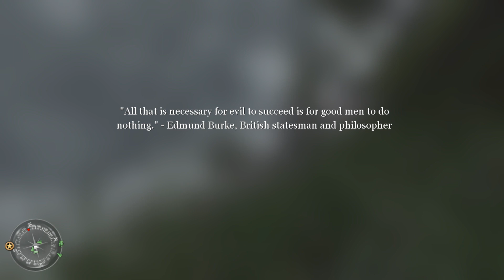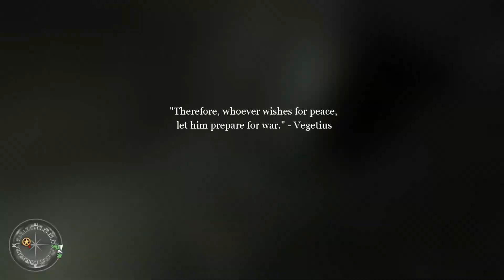Call of Duty 2 - D Day - Extreme Difficulty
Call of Duty 2 is a 2005 first-person shooter video game developed by Infinity Ward and published by Activision in most regions of the world. It is the second installment of the Call of Duty series. Announced by Activision on April 7, 2005, the game was released for Microsoft Windows on October 25, 2005, and as a launch title for the Xbox 360 on November 22, 2005. Other versions were eventually released for OS X, mobile phones, and Pocket PCs.